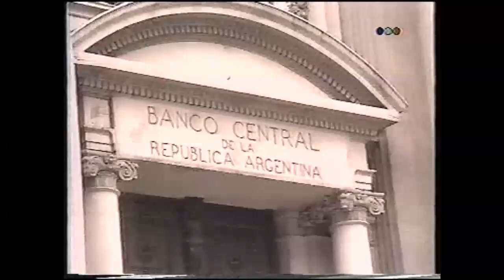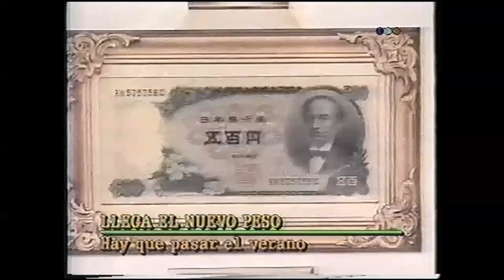El nuevo peso ($) llegó a la Argentina reeplanzando al Austral, 31diciembre1991.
Noticias. El nuevo peso ($) llegó a la Argentina a partir del 05 enero de 1992 en reemplazo del Austral.